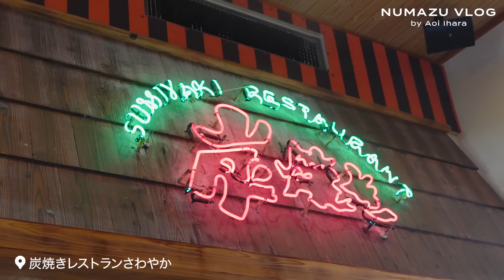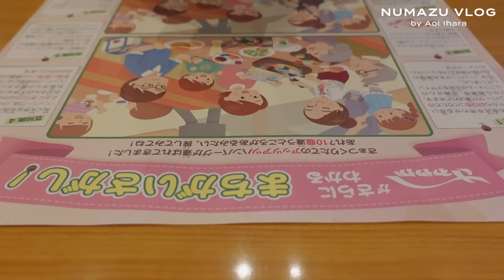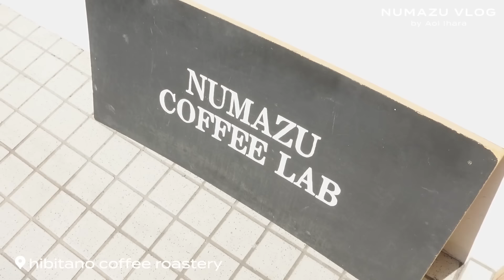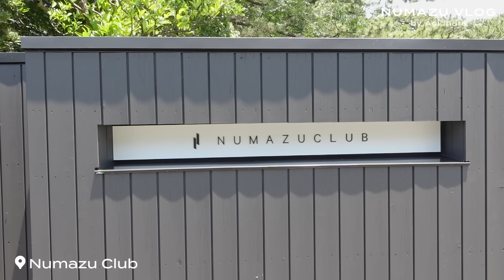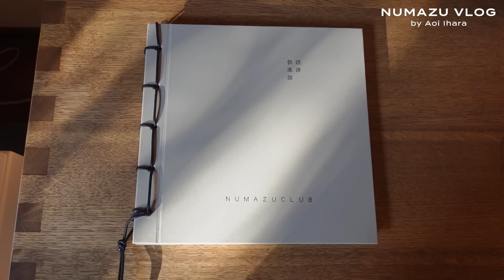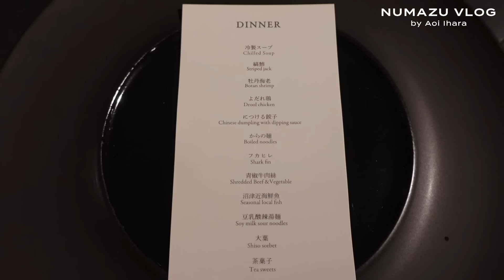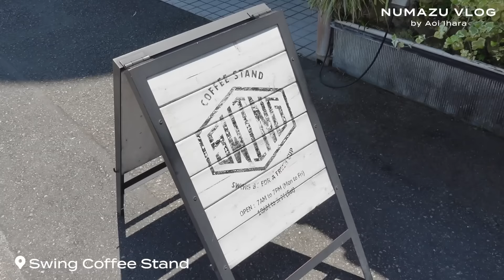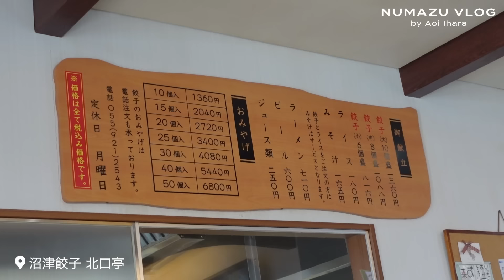【静岡デートVlog】１泊２日の沼津旅✨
みんな今日も見てくれてありがとう☺️🫶🏻

00:00 オープニング
01:29 ランチ
04:38 カフェ
05:55 ホテルに到着
10:36 ディナー
19:28 お部屋でお茶
22:25 DAY2
22:37 朝ご飯
25:27 カフェ
27:41 ランチ
28:41 アウトレット
30:14 エンディング

【マネージャー密着】伊原葵が普段考えていることや今後の夢について聞いてみた！
【秋冬コーデ】私が作ったお洋服の紹介&そのお洋服を使って組んだ7コーデ紹介！7 outfit ideas with Pronk items
【毎日投稿VLOG】DAY2！火曜日の様子をお届けします！メイク/ランチ/仕事/夕食/スキンケア